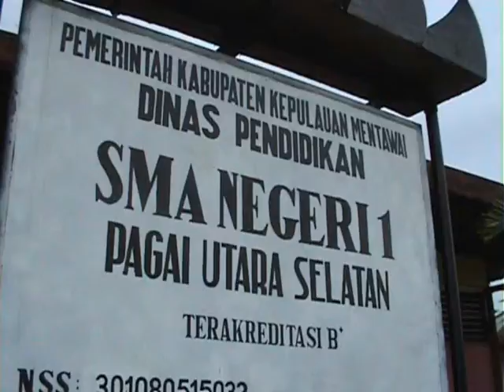MENTAWAI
MELIHAT MENTAWAI DARI UDARA